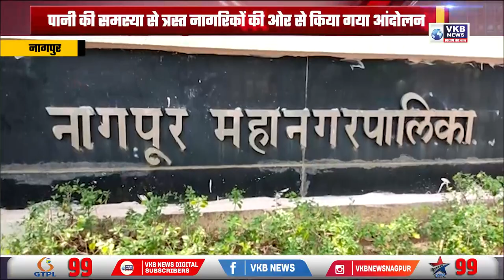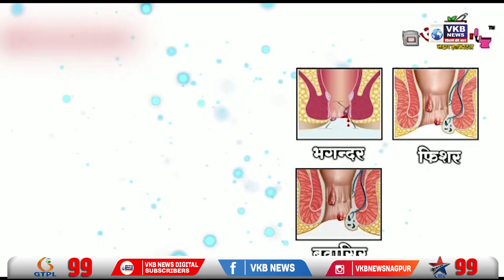पानी की समस्या से त्रस्त नागरिकों की ओर से किया गया आंदोलन